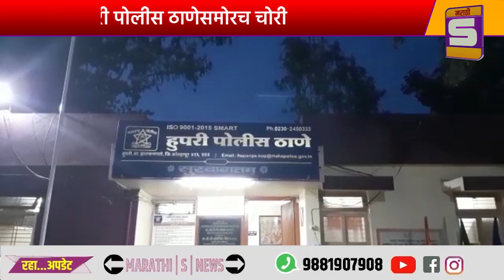बापरे...हुपरी पोलीस ठाणेसमोरच चोरी : चोरट्यांचे पोलिसांना आव्हान